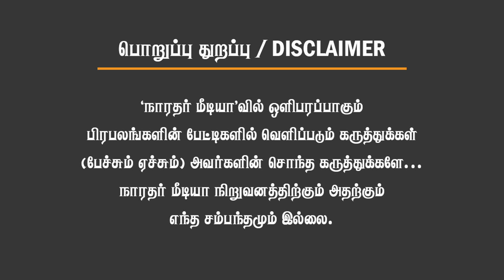திருமாவளவனுக்கு பிடிவாரண்ட்! நீதிமன்றம் அதிரடி உத்தரவு! இனி தப்பமுடியாது! Deva Priya